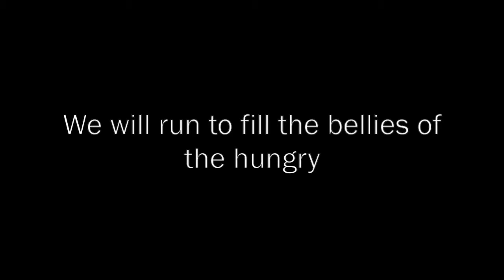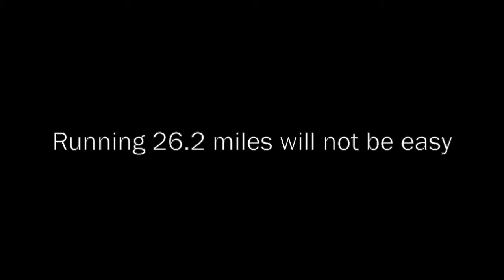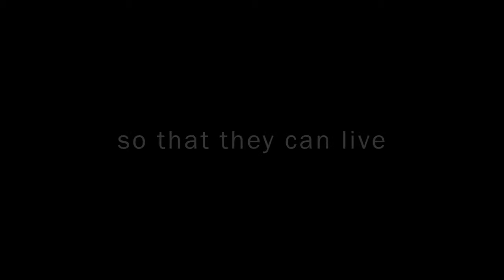Help Gina Save Homeless Animals